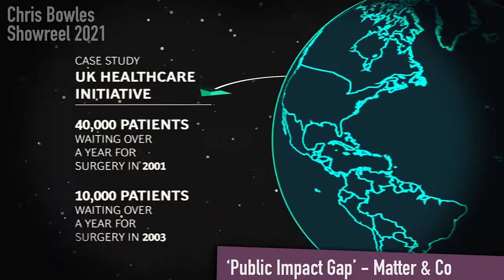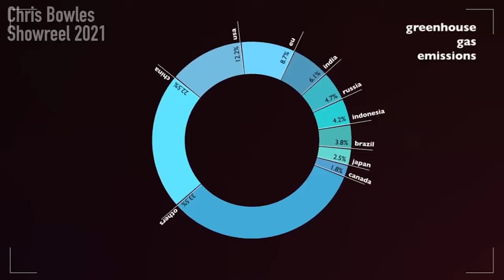Animation Showreel 2021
My Animation showreel, Celaction, Flash/Animate, Toonboom, Cinema4D

Contains work from: Love Monster, Luo Bao Bei, Planet Cosmo, Nina Needs To Go, Dads Army, Dr Who - The Macra Terror, Change for Life, WTF 101